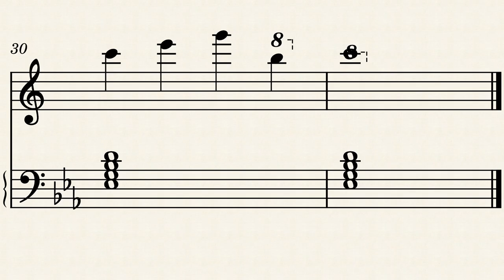Saxtalk.com Harmonic Etude "Addison Street" by Rex Djere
Starting on Saturday January 30, 2021, all etudes on Saxtalk.com will be named after streets in my beloved hometown of Chicago, Illinois.

Addison Street Part 1 of 2 is an etude that goes through the major seventh chords in steps of 1 whole step (2 semi-tones). It starts with a B-flat major seventh chord with the root of the chord being the alto saxophone's bottom B-flat. It then proceeds through the major seventh chords 1 whole step at a time: B-flat major seventh, C major seventh, D major seventh, so on and so forth.

What does this etude build?
Practicing this etude will help you to develop good tone and good intonation. I recommend that when you play the etude, really try to articulate, "sing", and enunciate each note. When I play this etude, I think of the great enunciation and tone of the late great Phil Woods. When I play this etude, I have Phil Woods playing in this song in my mind
Try to get every last drop of emotion out of each note.

This etude also goes into the altissimo register of the alto saxophone, so it will help to build your altissimo facility on your instrument.

Practice the etude slowly at first, and then increase the speed a little bit every day. If you can't play it all the way up to the top at first, don't worry, Rome wasn't built in a day. Keep believing in yourself, and try to go a little bit further every day.

What about Part 2 of 2?
Part 2 of this etude will go in reverse: it will start in the altissimo register, and walk back down in whole steps. I'll post Part 2 soon.

I will record Part 1 in the next few days on my alto sax, and I'll link to my version here so that you can hear how I hear this etude in my head.

Thank you for visiting, and Happy Practicing!!!

Addison Street Part 1 of 2 is an etude that goes through the major seventh chords in steps of 1 whole step (2 semi-tones). It starts with a B-flat major seventh chord with the root of the chord being the alto sax